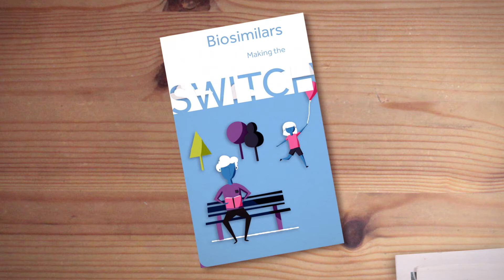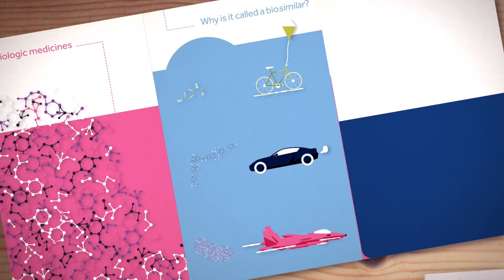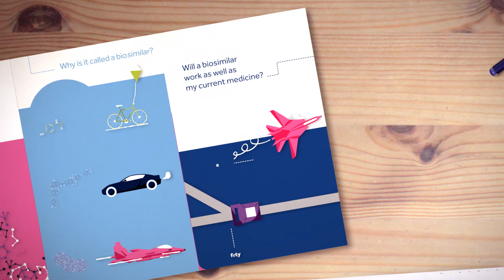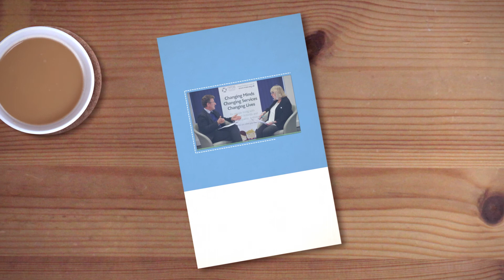Biosimilars and Rheumatoid Arthritis | Making the switch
This video has been developed with patients and rheumatologists to offer patients information on what to expect when making a switch to a biosimilar.